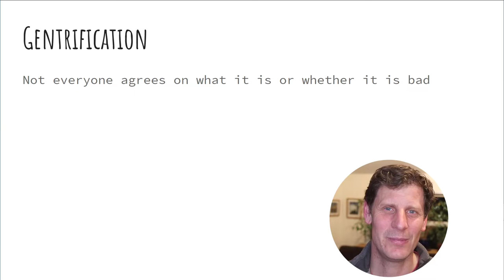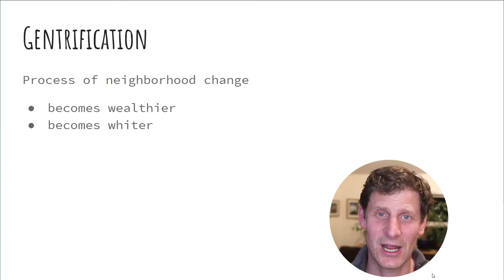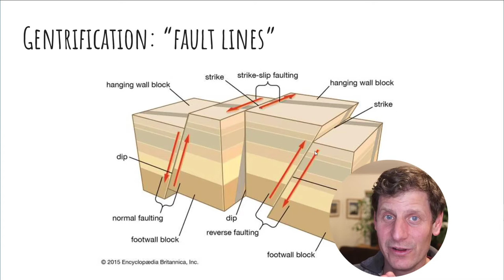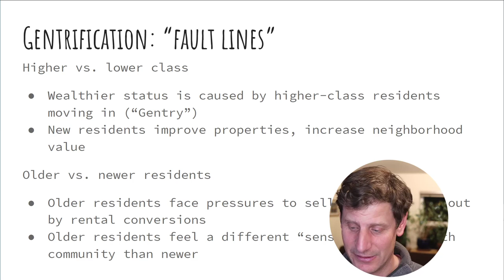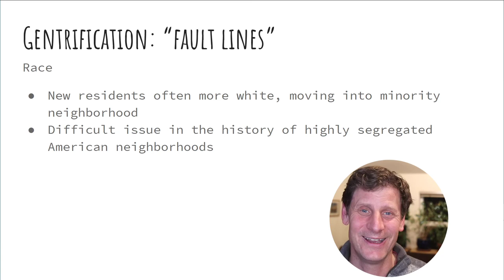Geog 190: Gentrification